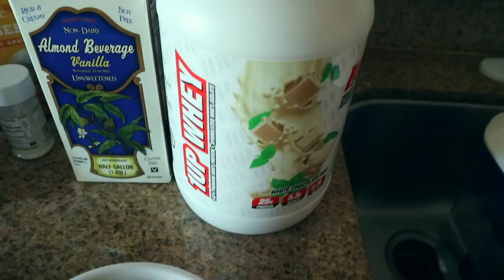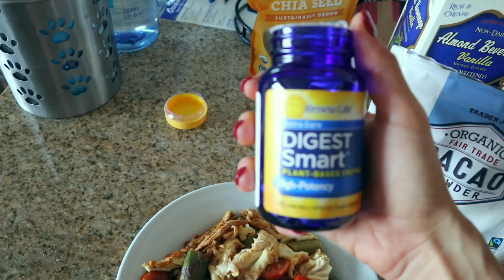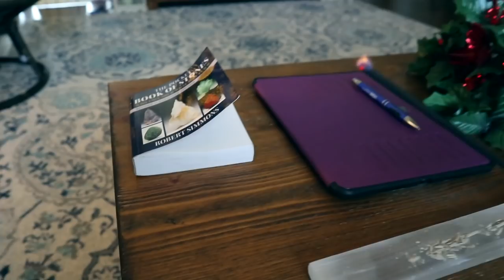Planet Fitness Fat Burn Workout + A Day in the Life Intuitively Eating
Planet Fitness Fat Burning Working:
Exercise 1:
Machine Lat Pull Down 4x15
10lb Plate Front Raise 4x10
10lb Plate Single Arm Rear Delt Fly

Exercise 2:
Wide Grip Pull Up 4x8
Banded Plank Leg Lift 4x20
Banded Plank Side Step 4x20

Exercise 3:
Seated Row 4x12
Plank Arm Crawl 4x10 each side
Bench Hops 4x20
Step Up Hops 4x10 each side

Exercise 4:
Single Arm DB Row 4x10
Single Arm Upright Row 4x10

Exercise 5:
Cable Rope Lat Pull Down 4x15
Cable Rope Face Pull 4x15
CROCK POT SALSA CHICKEN RECIPE:
Ingredients:
Chicken Breast
Fajita/Taco Seasoning
Salsa
Directions:
Picadillo
Ingredients
1 pound lean ground beef, ground chicken or turkey
150g diced onion
125g diced bell pepper
2 8oz cans of tomato sauce
3/4 bottle of red cooking wine - you want to use enough wine so the meat mixture is covered
15g green olives
Splash of olive juice
40g raisins
Directions
Spaghetti Squash:
Crock Pot Pasta Chicken:
1 large can of Whole San Marzano Tomatoes - Mashed
1 whole onion
4 garlic gloves
Dried Bail
Dried Oregano
Garlic Powder
Onion Powder
2 bay leaves
Chicken Stock

Directions:
COLE SLAW RECIPE:
INGREDIENTS:
4 Cups Shredded Cabbage
85g Shredded Carrot
1 Cup Green Onion
5oz Plain Fat Free Greek Yogurt
2 tbsp Honey
1 tbsp Dijon Mustard
1 tbsp Apple Cider Vinegar
1 Whole Lemon
Salt & Pepper
DIRECTIONS:
BBQ PULLED CHICKEN RECIPE:
Ingredients:
Chicken Breast
BBQ Seasoning
Low Calorie BBQ Sauce (Walden Farms Preferred)
Directions:
MEDITERRANEAN QUINOA BOWL RECIPE:
Ingredients:
Quinoa
Chick peas
Chicken
Feta cheese
Lemon garlic seasoning
Lemon juice
Directions:
Preparation:
FRENCH TOAST RECIPE:
Ingredients
2 Slices of Bread - I use Ezekiel Bread
1 Whole Egg
2 1/2 Egg Whites
Splash Almond Milk
Cinnamon
Cap Full of Vanilla Extract
Directions:
Sweet potatoes: 450 oven for 20-30 min
Butternut squash: 450 oven for 15-30 min